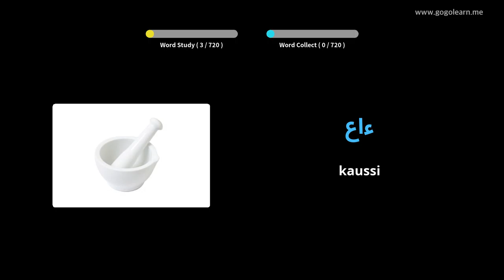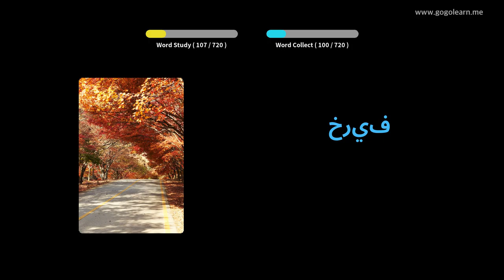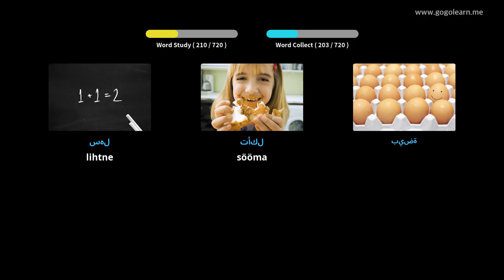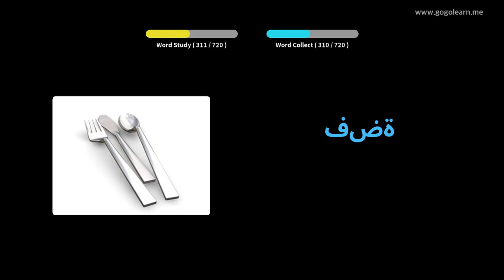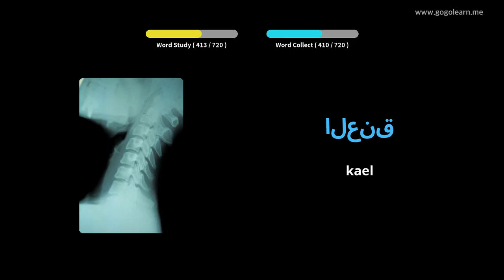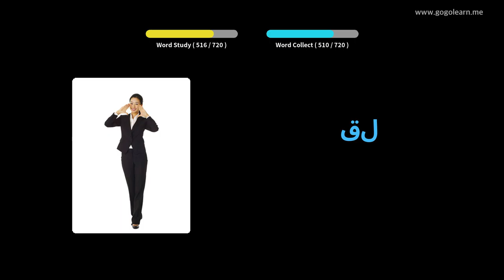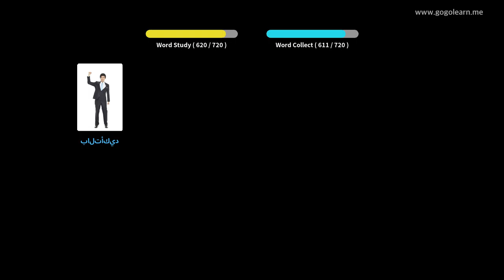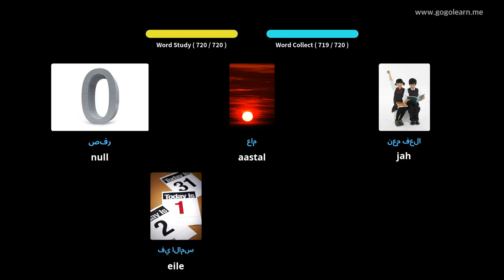Araabia sõnavara lapsed | Golearn